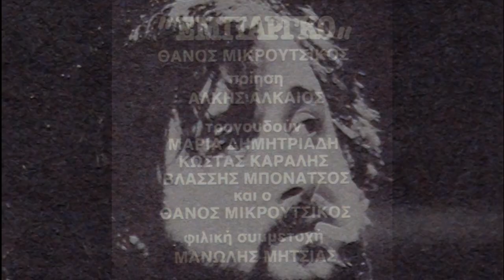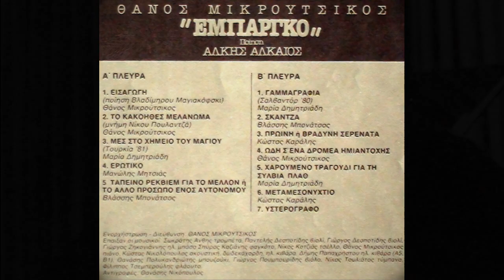Θάνος Μικρούτσικος : Ερωτικό - 1982